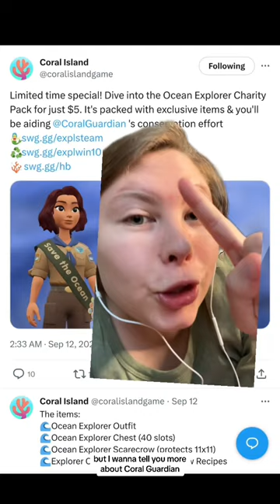Are you getting the Coral Island Ocean Explorer DLC?